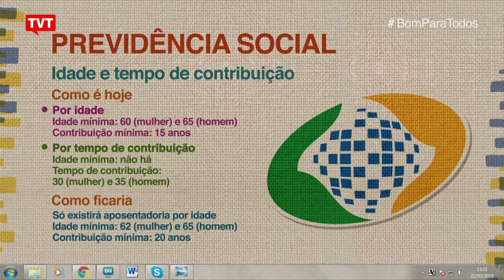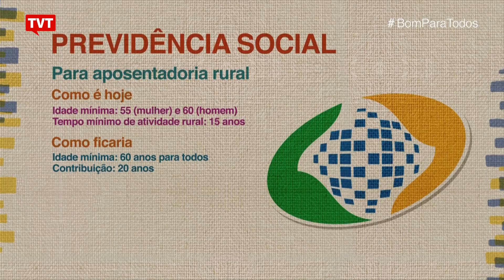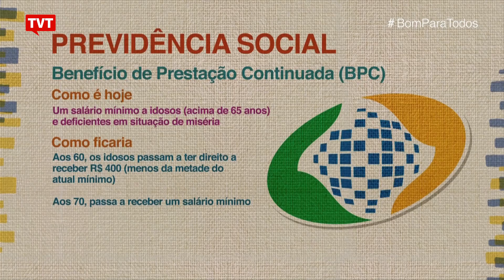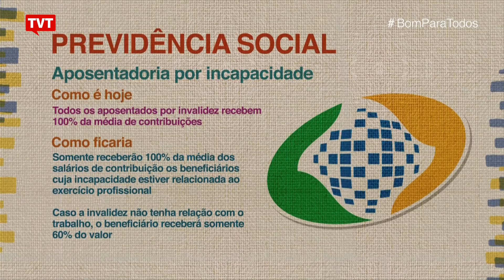Se não emplacar reforma, Bolsonaro perde importância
Até que ponto a crise pode levar à queda do presidente e ao enterro da reforma?